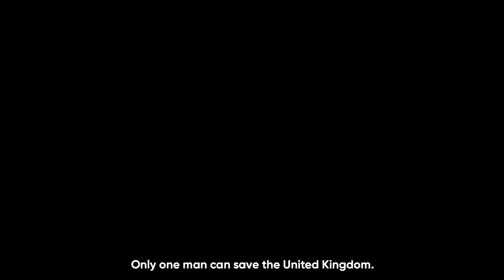Scottish National Party -Parody Film - Movie Trailer Voice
The Tories are launching a £5 million taxpayer-funded ad campaign to promote the Union. And someone’s leaked the cinema ad...
 “A once-in-a-generation movie experience. It’ll make you forget Brexit will damage your living standards.” B Johnson
This is a parody film I was asked to voice.

Check the website for more video like this...

Trailer content owned by SNP, credit to Ross Colquhoun. Purely here to showcase my voice on the piece.